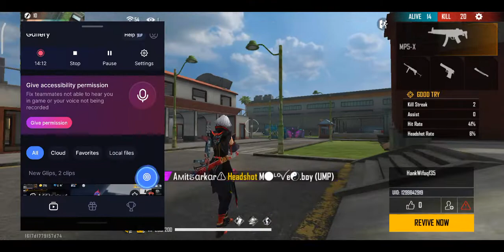BLACK TEAM FF IS LIVE 2